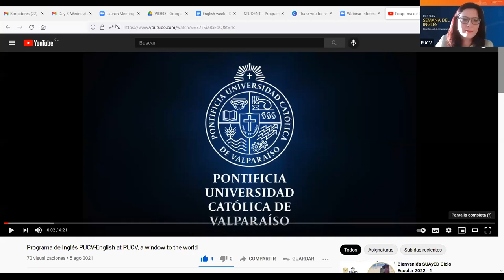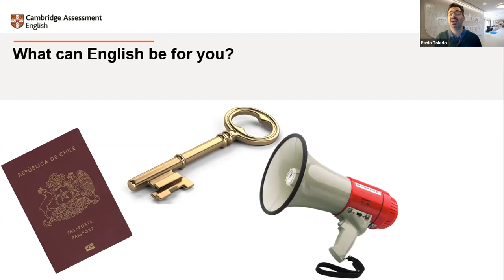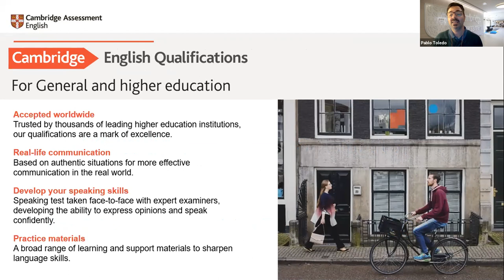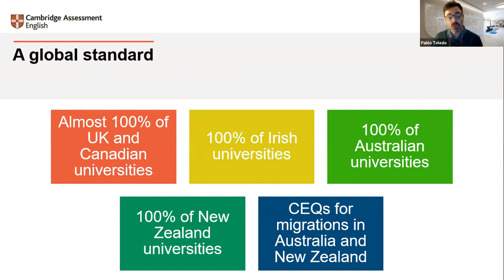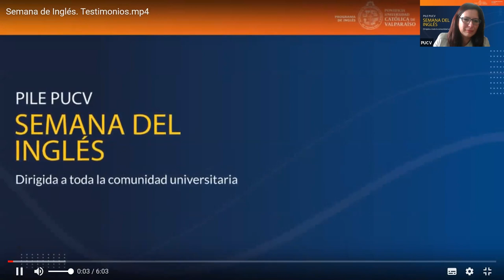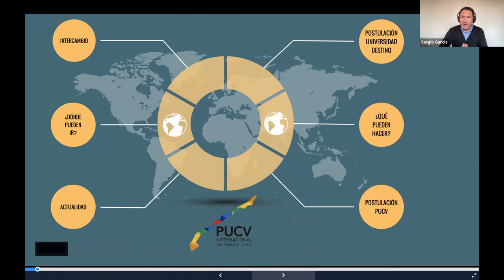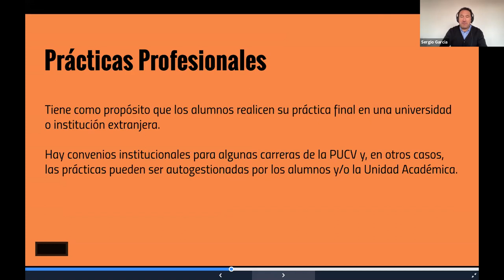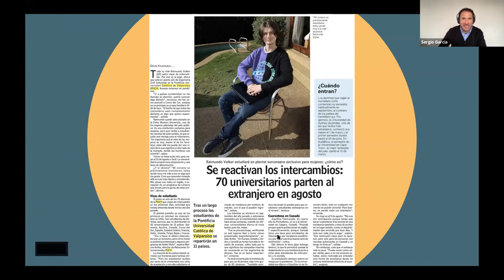Semana de Inglés PUCV 2021. Wednesday, August 11th. English, a window to the world.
Topic: Practical use of certification exams and student mobility opportunities for PUCV students.